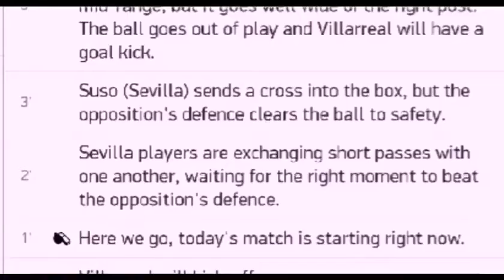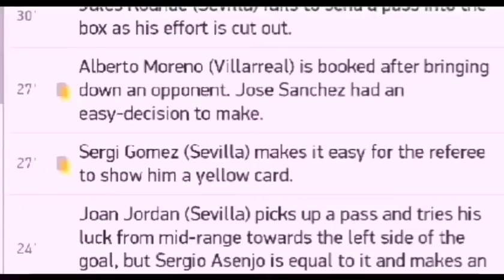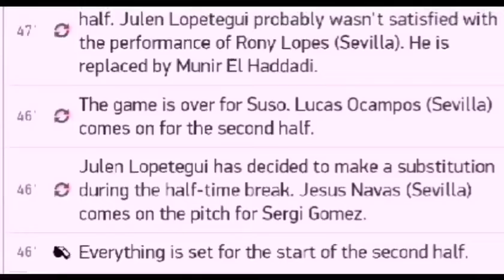Brescia vs Sampdoria 1 1 / All goals and highlights / 01.08.2020 / Seria A 19/20 / Calcio Italy